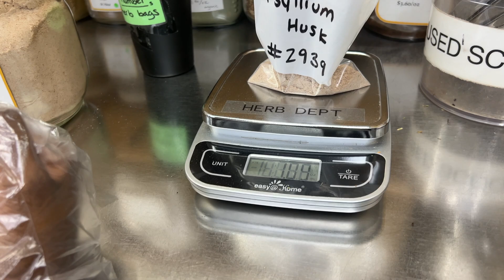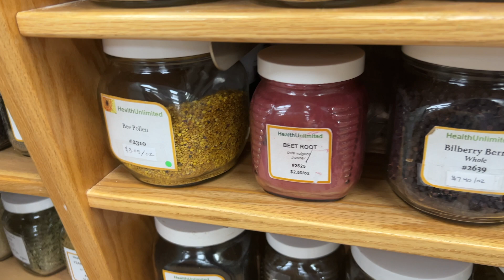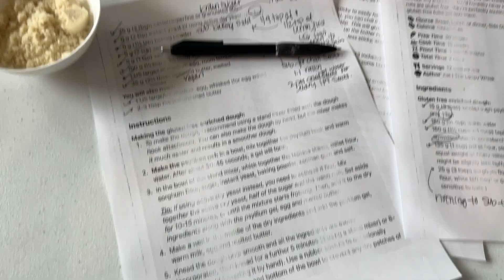MINI VLOG! GLUTEN - FREE BAKING FOR THE FIRST TIME + POOL DAY AT HOME + COME COOK WITH US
So glad to have you guys back for another weekly vlog! You know we love cooking at home so we made one of our favorite go to salads for a quick snack. It NEVER fails. Not to mention, the best food is always at home. We also went to the High Museum again for a fun couples date day, plus discovered a new herbal store that we’ll be back to for sure. We are on a mission to be as natural and healthy as possible so store like this are so appreciated.

Watch along to see how it turned out! Hope you enjoy!

HEALTH STORE: HEALTH UNLIMITED
RECIPE: GLUTEN-FREE CRESCENT ROLLS - The Loopy Whisk

🤍Kristina: @kristinareneeofficial
🤍Victoria: @b.viictoria_
🤍Couples Page: @kristinaxviictoria